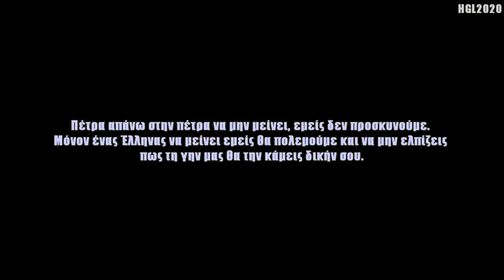Οι Ελληνικές Σημαίες δεν υποστέλονται ΠΟΤΕ...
"Μόνο πέτρα πάνω στην πέτρα να μη μείνει, ημείς δεν προσκυνούμε"